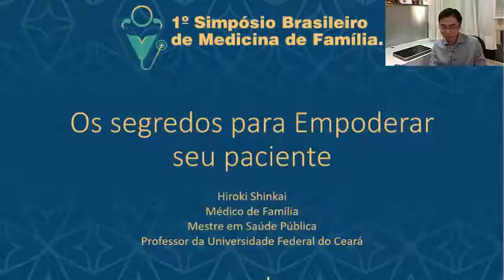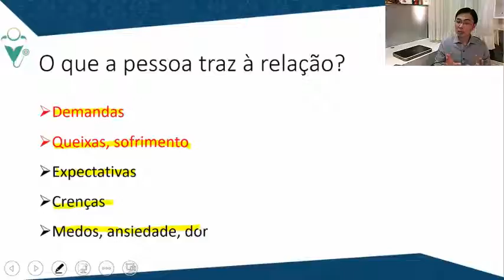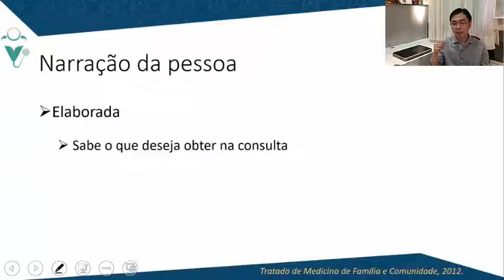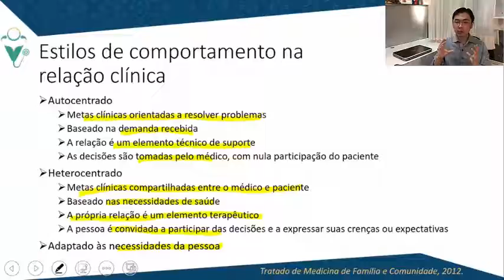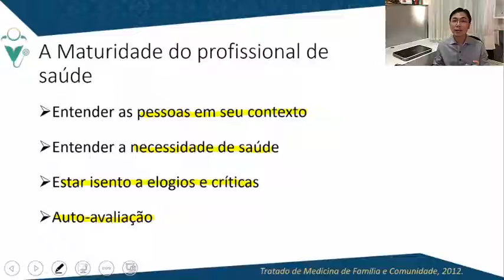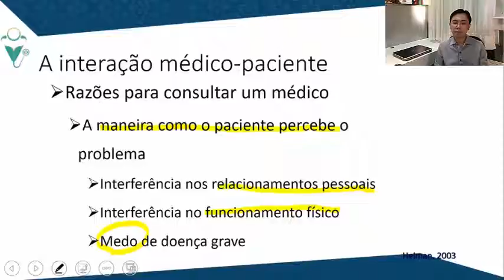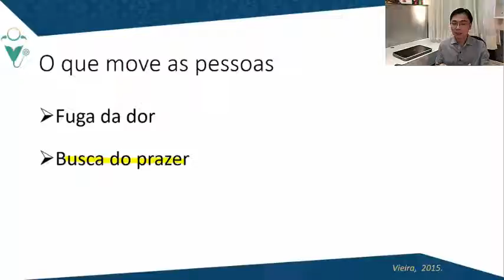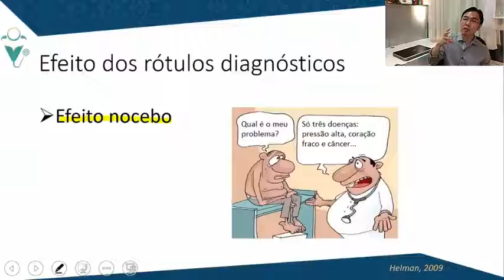Como empoderar seu paciente?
Dr. Hiroki Shinkai mostra os segredos para fazer seu paciente seguir as orientações relacionadas à saúde. O modelo tradicional, em que o profissional de saúde "ordena" que seu paciente siga as recomendações não é mais efetivo nos dias de hoje.